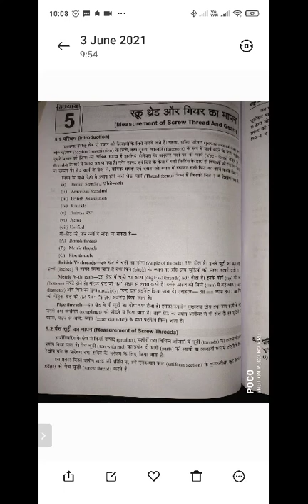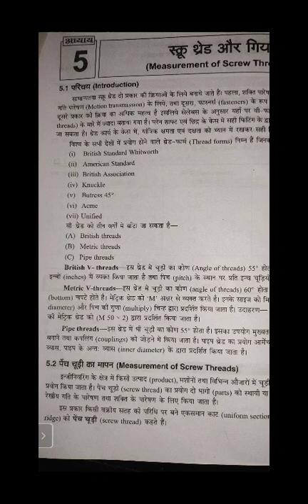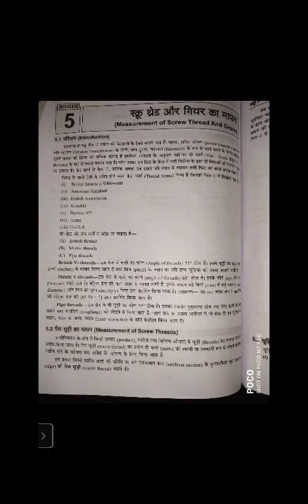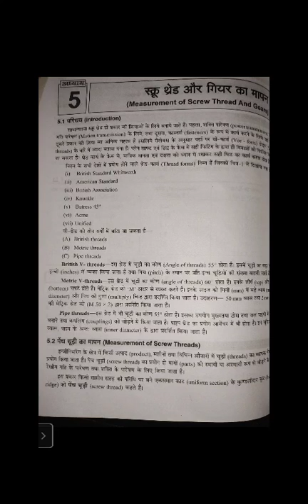screw thread by DM